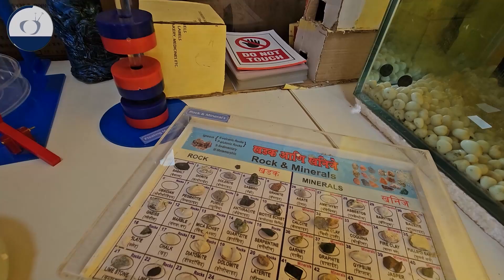18 ವರ್ಷಕ್ಕೆ HIV ಮಕ್ಳು ಒನ್ ಬಿಜಿನೆಸ್ ಮಾಡ್ತಾರೆ..! ನಮ್ಮ ಮಕ್ಕಳ ಸೈನ್ಸ್ ಲ್ಯಾಬ್ ನೋಡಿ..! @MaheshFoundation 5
ಏಡ್ಸ್ ಮಕ್ಕಳಿಗಾಗಿ 21 ವರ್ಷಕ್ಕೆ ಆಶ್ರಮ ಕಟ್ಟಿ ಶಿಕ್ಷಣ, ವಸತಿ, ವೈದ್ಯಕೀಯ ಸೌಲಭ್ಯ ನೀಡುತ್ತಿರುವ ಸಾಧಕ ಮಹೇಶ್ ಬದುಕು ಮಹೇಶ್ ಫೌಂಡೇಶನ್ ಟೂರ್ ನೋಡಿ ಅಭಿಪ್ರಾಯ ತಿಳಿಸಿ

Address: 792, Opp Government Kannada School, Siddeshwar Nagar, Kanbargi, Belagavi, Karnataka 590016

ಪ್ರೀಯ ವೀಕ್ಷಕರೇ...
ಧನ್ಯವಾದಗಳು
Nandini Akarsh

Mahesh Foundation Belagavi, mahesh jadav life story, national awardee mahesh jadhava life story,

digital maadhyama old age home tour, diogital maadhyama vrudhaqshrama tour, digital maadhyama ashrama tour
digital maadhyama trasgender life story, digital maadhyama trasgender ashwini, di9gital maadhyama thirdgender,